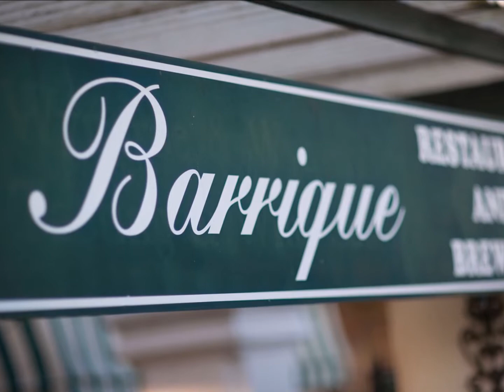Restaurant Barrique - Restaurants in Stellenbosch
Restaurant Barrique is a Mediterranean Restaurant on a Wine Farm in Stellenbosch. To view more Stellenbosch Restaurants on Dining-OUT please